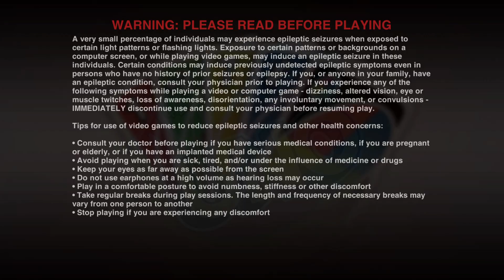I hate this game -UNO